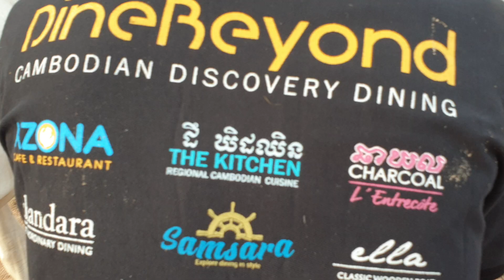Welcome to Countryside, best relaxing experience here!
Wonderful experience with this wonderful concept in Siem Reap!
Really have to be back 😘